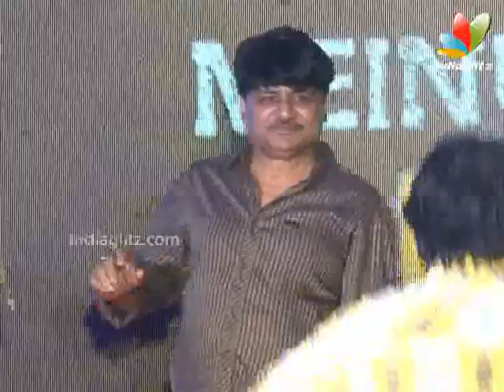Music Launch of 'Meinu Ek Ladki Chaahiye' | Kripashankar Singh, Raghubir Yadav,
Celebs unveil the music of Bollywood movie Meinu Ek Ladki Chaahiye, in Mumbai, on August 11, 2014.